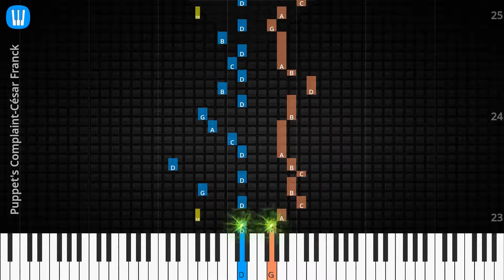🎹Puppet's Complaint, Solo & Chord, César Franck, Synthesia Piano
♫ Synthesia Piano Tutorial, Solo & Chord: Puppet's Complaint, César Franck

♫ César Franck Piano Tutorial
♫ César Franck Chord
♫ César Franck Lyrics
♫ César Franck Subtitle
♫ How to play Puppet's Complaint
♫ Puppet's Complaint Piano Chords
♫ Puppet's Complaint Piano Easy
♫ Puppet's Complaint Piano Difficult
♫ Puppet's Complaint Piano Cover
♫ Puppet's Complaint Piano Remix
♫ Puppet's Complaint Piano Tutorial
♫ Puppet's Complaint Notes
♫ Puppet's Complaint Piano Tiles
♫ Puppet's Complaint Easy Slow
♫ Puppet's Complaint Academy Piano